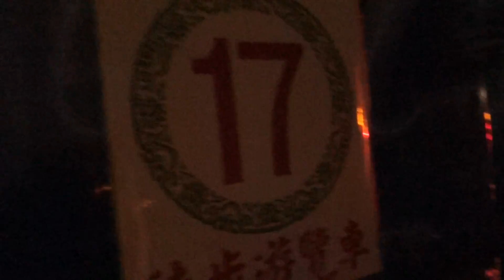2016 跟白沙屯媽祖婆和山邊媽往北港徒步進香-2016/3/20-3:48正常的17車行李一景